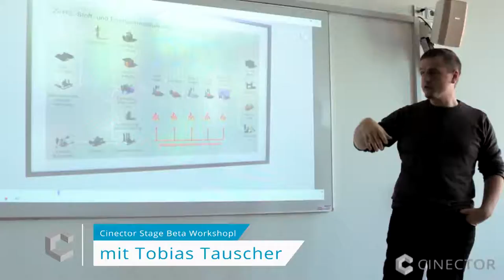Workshop - Cinector ► Crossmedia 2016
Im Workshop erklärten die Macher von Cinector die Funktionsweise von Cinector Stage.

Mehr Informationen zum Crossmedia-Modul für Medienstudenten an der Hochschule Mittweida sowie den aktuellen Kampagnen: